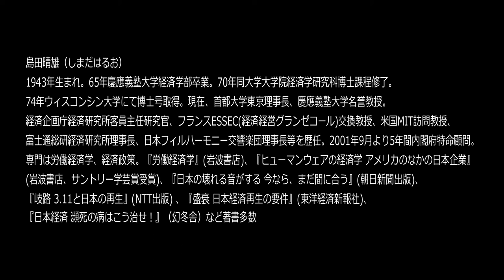Improving media literacy：Dialogue between Haruo Shimada and Eddy Duan.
Channel

Haruo Shimada（Personal Profile）

   Mr. Haruo Shimada currently serves as chairperson of the board of trustees of Tokyo Metropolitan University. He is an economist by training. He pursues various public activities in addition to academic work. He was born in 1943, married, with two daughters and three grandchildren.

   He graduated from Keio University in Tokyo, obtained B.A. in 1965, received M.A. degree in 1967 from Keio Graduate School. Studied as a Fulbright exchange scholar in the US from 1969 till 1970. Spent a year at Cornell University, Industrial Relations School and three years at University of Wisconsin, and obtained Ph.D. in industrial relations from University of Wisconsin.

   Back in Japan in 1973, resumed teaching and research at Keio University, and became professor there in 1982. During his service at Keio University, he served as a principal research officer at Economic Research Institute, Economic Planning Agency of Japanese Government from 1978 to 1982. He spent a year from 1986 to 1987 as a visiting scholar at Massachusetts Institute of Technology, Sloan School of Management, and then at ESSEC in France as visiting professor.

   He served for Japanese Government as special advisor to prime minister Junichiro Koizumi from 2001 till 2006, particularly in the areas of creating new industries and employment. He also served as chairperson of Fujitsu Research Institute for 2004 to 2008. In 2007 he quitted Keio University to become president of Chiba University of Commerce, and quitted there in 2016 and took the current job of chairperson of Tokyo Metropolitan University in 2017.

   He has written numerous books and articles in the fields of economic policies, labor economics and industrial relations and international relations. He writes many essays in newspapers, and often shows up in TV programs and gives comments both in Japan and abroad.

His books include the following (publications with *(asterisk) are in Japanese):

How to Save Japanese Economy from its Deadly Disease? Gentosha Inc., 2018. *
Prerequisites for Japan’s Recovery. Toyo Keizai Inc., 2012. *
Japan at a Crossroads : 3.11 and Japan’s Recovery. NTT Publishing Co., Ltd., 2011. *
We Hear the Sound of Collapsing Japan. Asahi Newspaper Pub. Co. , 2010. *
The Final Solution to Increase Births and Encourage Child Rearing. (Naoki Atsumi co-authored) DIAMOND Inc., 2006.*
Business Creation From Local Markets. Kanki Publishing Inc., 2006. *
The Employment Creating Structural Reform .Nihon Keizai Shimbun, Inc., 2004. *